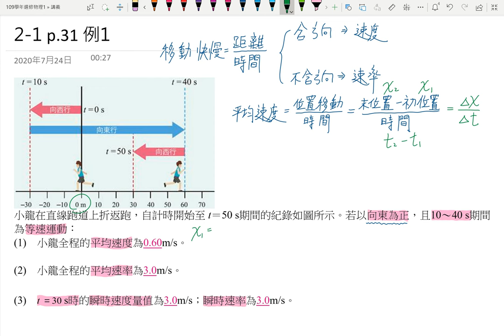2-1講義p31 例1(1,2)